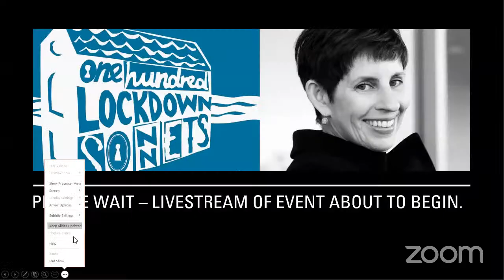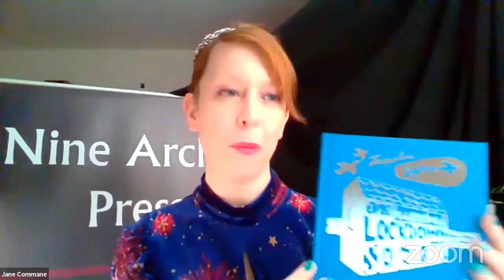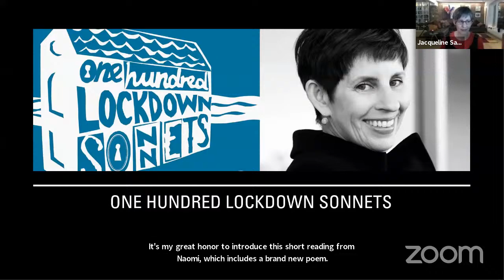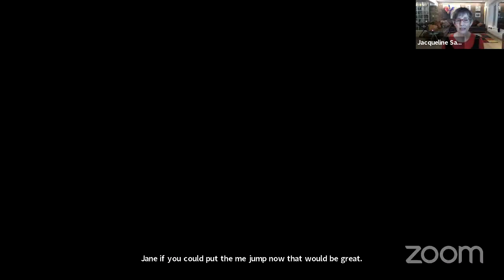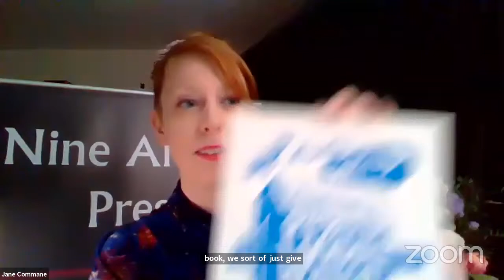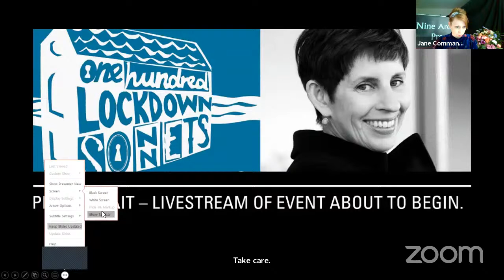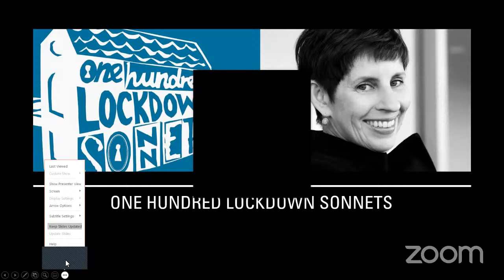One Hundred Lockdown Sonnets - a launch with Jacqueline Saphra and guests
The online launch of Jaqueline Saphra's One Hundred Lockdown Sonnets. With guest poets Anja Konig, Miriam Nash, Jacob Sam-La Rose, plus recorded readings and messages from Ian McMillan and Naomi Shihab Nye.

About this Event:
Launching the publication of One Hundred Lockdown Sonnets by Jacqueline Saphra. A poetic journal that chronicles the personal and political upheavals and tragedies of the Covid pandemic. Written as a daily sonnet throughout the first lockdown, Saphra's unique, candid and revealing sequence is a record of strange and unparalleled days.

The one hundred poems are published by Nine Arches Press in a limited edition of just one hundred hardback books, marking their 100th publication. Sold in aid of the Trussell Trust which supports a nationwide network of food banks and campaigns for change to end the need for food banks in the UK.

Jacqueline Saphra is joined on the night by guest poets Anja Konig, Miriam Nash and Jacob Sam-La Rose who will each share a poem of their own and one of Jacqueline's sonnets. We also have recorded messages and readings from Ian McMillan and Naomi Shihab Nye.

Jacqueline Saphra is a poet, playwright and tutor based in London. All My Mad Mothers was shortlisted for the 2017 T.S. Eliot prize and was followed by Dad, Remember You are Dead in 2019, both from Nine Arches Press. A Bargain with the Light: Poems after Lee Miller (2017) and Veritas: Poems after Artemisia (2020) are both published by Hercules Editions.

Anja Konig grew up in the German language and now writes in English. Her first pamphlet Advice for an Only Child (Flipped Eye) was shortlisted for the 2015 Michael Marks award. Her first full collection Animal Experiments (Bad Betty Press) was selected as one of the best 2020 collections by the Daily Telegraph.

Miriam Nash is a poet, performer and educator. Her collection of poems All the Prayers in the House (Bloodaxe Books, 2017) won a Somerset Maugham Award and an Eric Gregory Award from the Society of Authors. Her latest book, TheNine Mothers of Heimdallr (Hercules Editions, 2020) is a giant, matriarchal re-telling of the Norse creation myth. She leads online poetry workshops at Lightkeepers.co.uk.

Jacob Sam-La Rose is a poet, editor, artistic director and educator, deeply invested in supporting emerging voices. His collection Breaking Silence (Bloodaxe Books)is required reading for an A' level syllabus. He is a poetry professor at the Guildhall School of Music and Drama, poet-in-residence for English Heritage, and directs the Barbican Young Poets programme.

Naomi Shihab Nye is a poet, songwriter, and novelist. She was born to a Palestinian father and an American mother. She began composing her first poem at the age of six and has published or contributed to over 30 volumes. Her works include poetry, young-adult fiction, picture books, and novels.

Ian McMillan is an English poet, journalist, playwright, and broadcaster. He is known for his strong and distinctive Yorkshire accent and his incisive, friendly interview style on programmes such as BBC Radio 3's The Verb. He lives in Darfield, the village of his birth.

Thank you from Nine Arches Press and Jacqueline Saphra